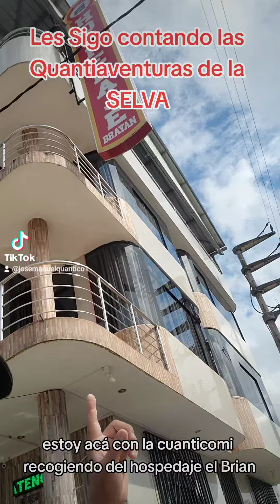Les Sigo contando las Quantiaventuras de la SELVA 🦜